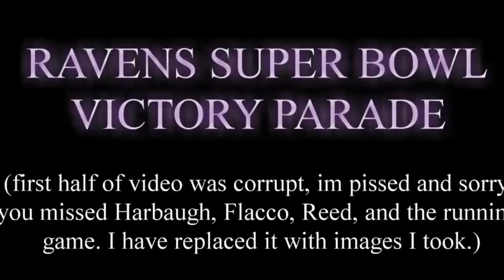Baltimore Ravens Super Bowl Victory Parade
Baltimore Ravens return home to greet fans at M and T Bank Stadium after their win over the 49ers, in Super Bowl 47

GO RAVENS!